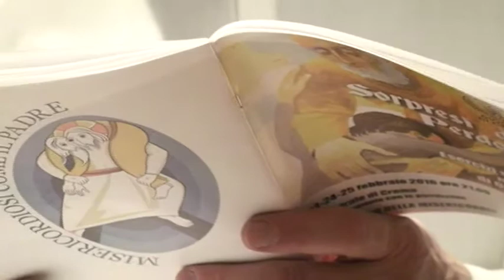Esercizi Spirituali 2016 - Diocesi di Crema - Terza Serata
Esercizi Spirituali di quaresima 2016 - Sorpresi dal perdono
Terza serata
Diocesi di Crema